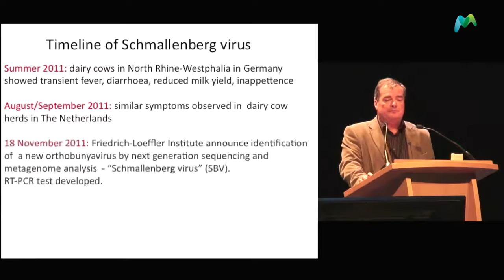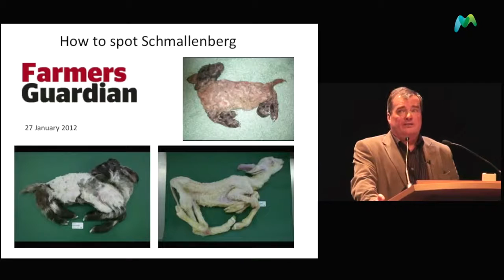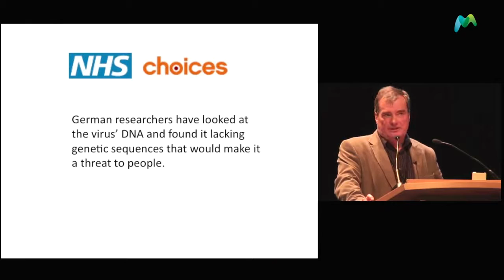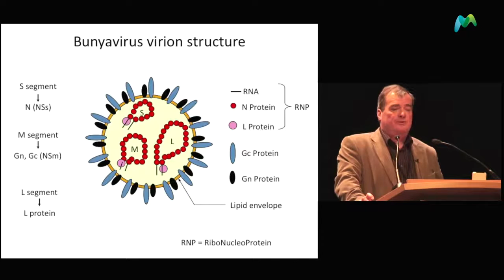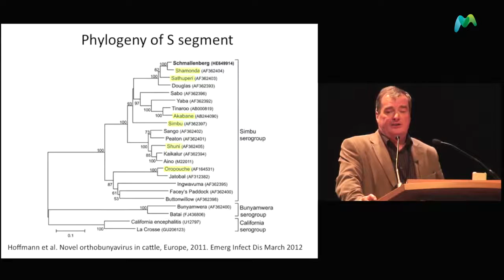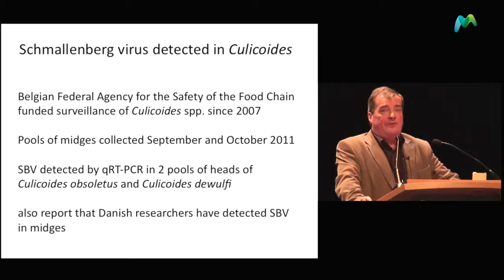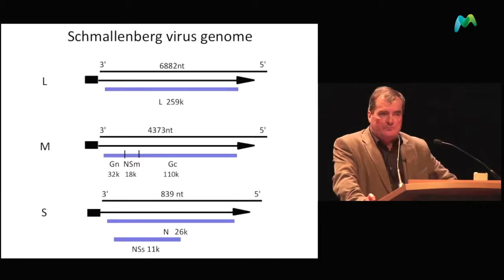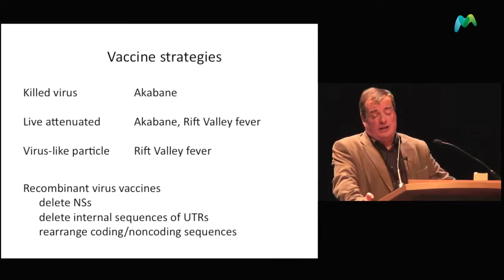Professor Richard Elliott: 'Schmallenberg virus: fact from fiction'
Professor Richard Elliot from the University of St Andrews gives an update on the current situation with Schmallenberg virus, along with details on the virology of the virus, and some thoughts on prospects for vaccine development. This Hot Topic lecture was recorded on 27 March at the Microbiology Society (formally the Society for General Microbiology) Spring Conference 2012 in Dublin.